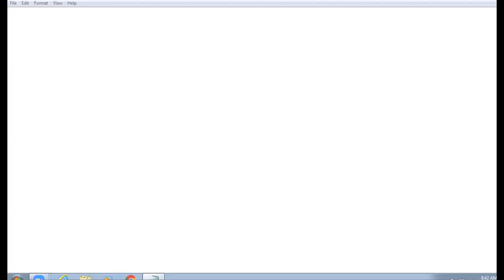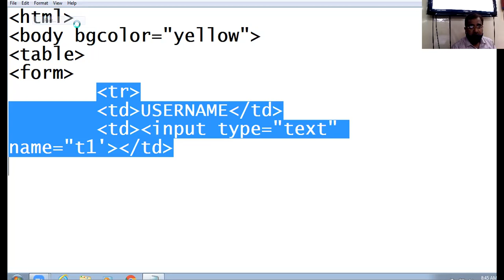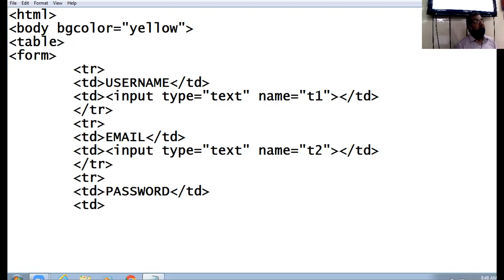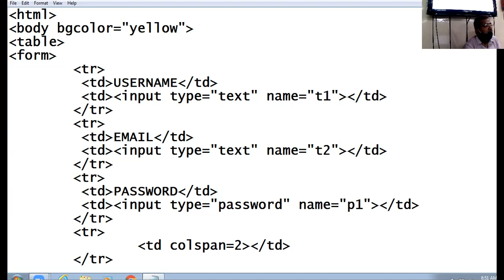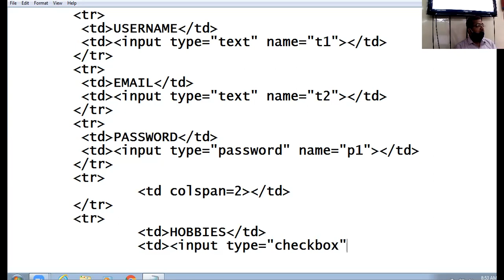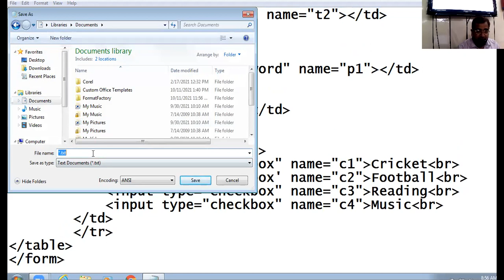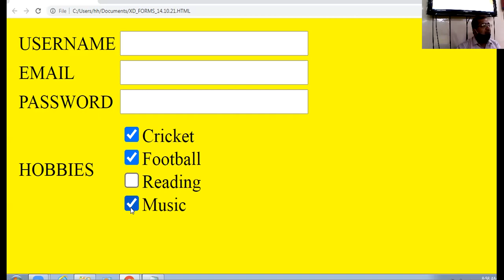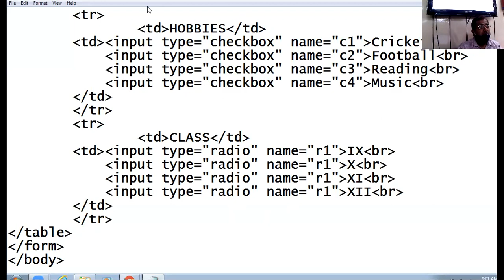14/10/21 X D COMPUTER LECTURE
REVISION OF HTML FORMS